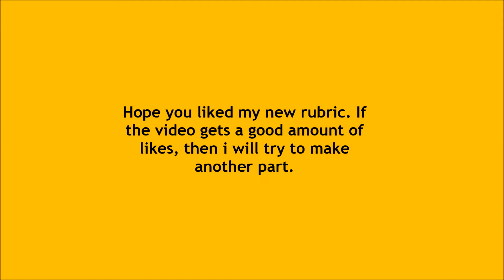Unturned Gun Mathematics #1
I decided to have some experiments with Unturned guns, and I got the idea of doing the basic mathematics with them. I used the stats of the weapons, just so you understand.